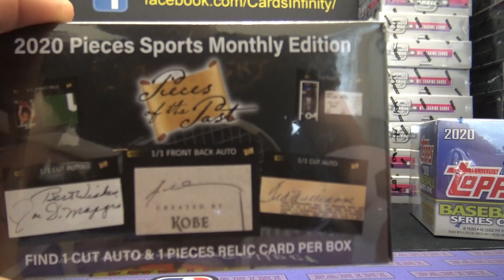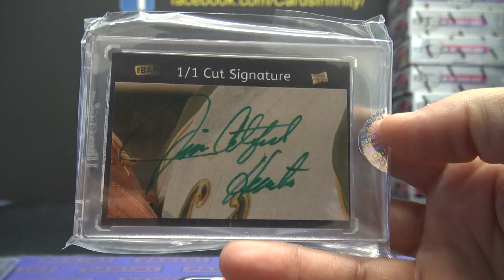Taylor's 2020 Super Break Sports Monthly Box Break